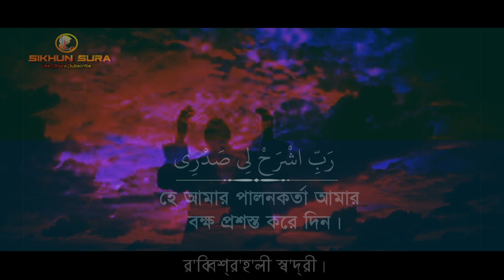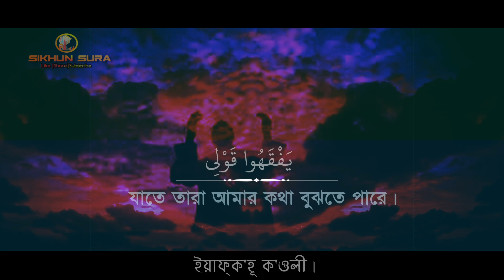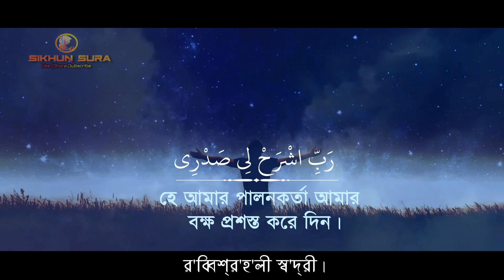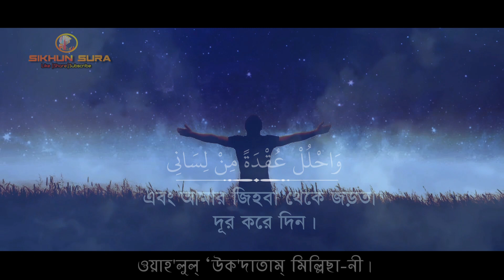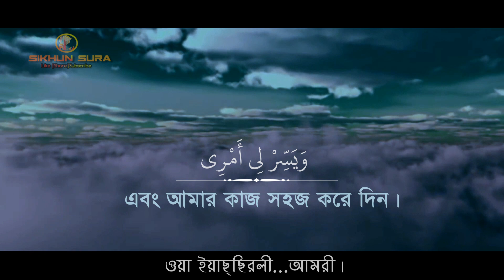দোয়া মুমিনের অস্ত্র - পরীক্ষায় সাফল্যের দোয়া । মুসা ( আঃ) দোয়া । Omar Al Hisham Al Arabi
➛ মুসা ( আঃ) দোয়া - পরীক্ষায় সাফল্যের দোয়া - DUA FOR SUCCESS

নবী মুসা ( আঃ) কথা বলতে ঠিক মত পারতেন না, কথা জড়িয়ে যেত। পবিত্র উপত্যকা তুয়ায় নবী মুসা ( আঃ) এই দুয়া পড়ে আল্লাহ্‌র কাছে সাহায্য চেয়েছিলে।  আল্লাহ্‌ তাঁর মন বাসনা পূর্ণ করেছিলেন। আপনারা ও এটিকে আমল করুণ - যখন কঠিন পরিস্থিতিতে পরবেন বা  আত্মবিশ্বাস বৃদ্ধি করতে এই দুয়ার মাধ্যমে আল্লাহুর কাছে সাহায্যে চান। আল্লাহ্‌ কাউকে নিরাশ করেন না। ইনশাল্লাহ আপনার মন বাসনা পূর্ণ হবে।

আমরা ইনশাল্লাহ নবীদের দুয়া গুলো সুন্দর ভাবে উপস্থাপন করব " দোয়া হল একজন  মুমিনের অস্ত্র বা হাতিয়ার" এই সিরিজ এর মাধ্যমে।